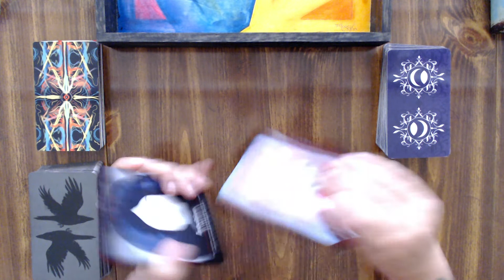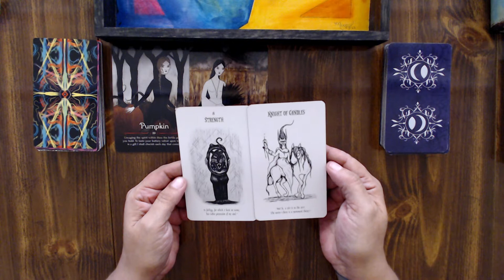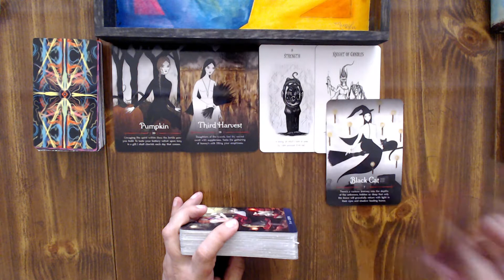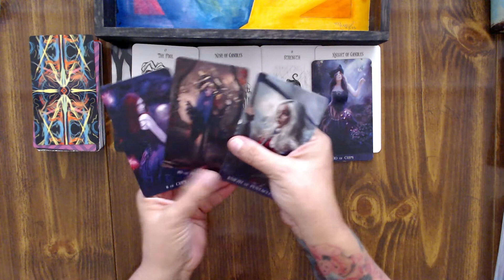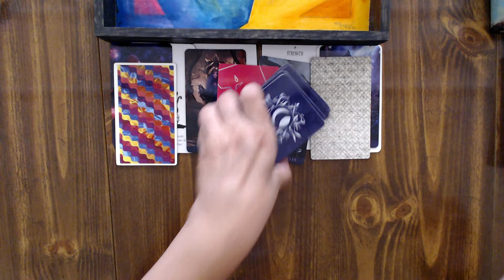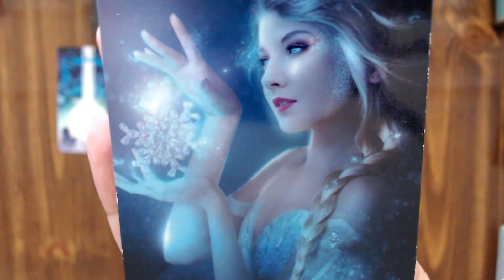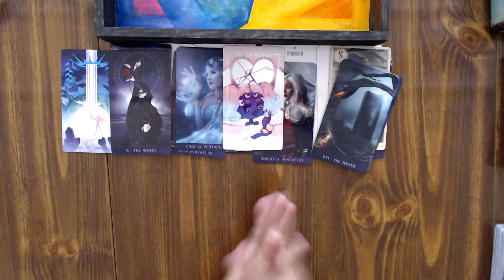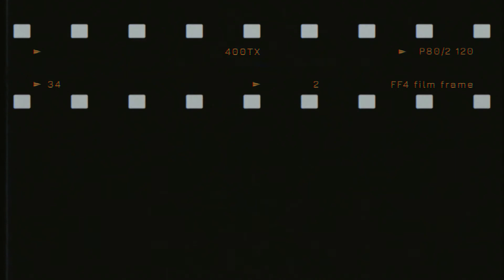Virgo - The Bulls*** and the Blessings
*These readings are meant to be timeless and general in nature. If it resonates it is meant for you, if it does not, it is not yours. Please do not try to make the details fit if they don’t resonate with your life. That will do more damage than good and is NOT my intention at all. I am not a doctor, lawyer, or accountant; please consult a professional for all legal, financial, and health concerns, and for real. you are an adult with responsibility for your own life and choices. Please use that responsibility to your advantage.

I will periodically be offering free personal mini-readings to members of this channel (as soon as I am able to access that feature…. You will need to follow my business page Missy's Essential Tarot on Facebook to receive those notifications and participate.